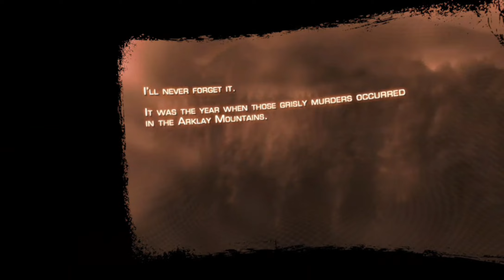RESIDENT EVIL 4 VR: First time I've played this!!!!